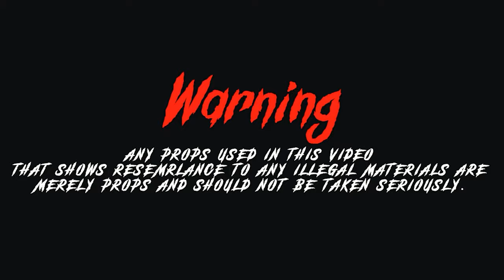Big Rie SME Trell - Camera Flashing - [Shot By @beatsbyjayfilms]